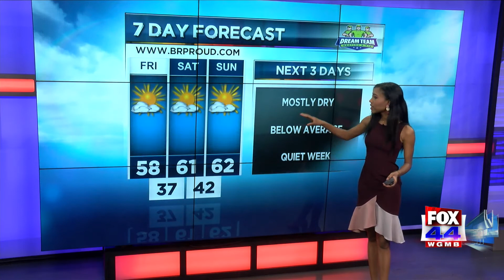StormTracker Forecast (December 3, 2020)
Tomorrow will begin a cooler and drier pattern for the area.